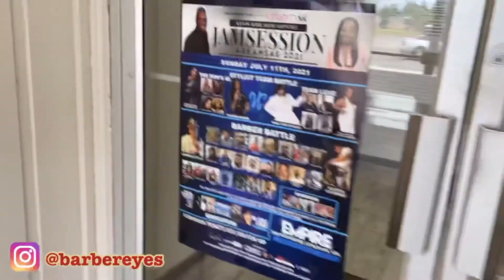Self Cut then Judging TTC Barber Battle 💈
I did a little self clean up then went to Twice the cuts School of Hair Design. This school has a great team. The competition consisted of  a bald fade category.